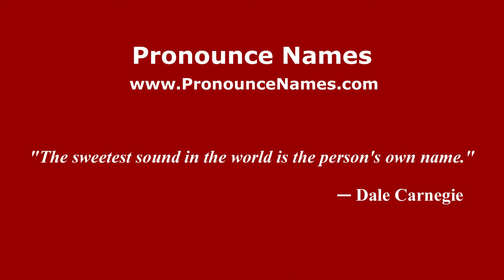How to pronounce Sergiu Nicolaescu (Romanian/Romania) - PronounceNames.com